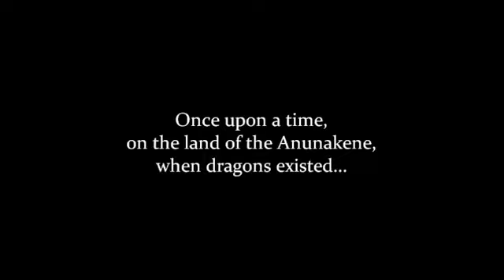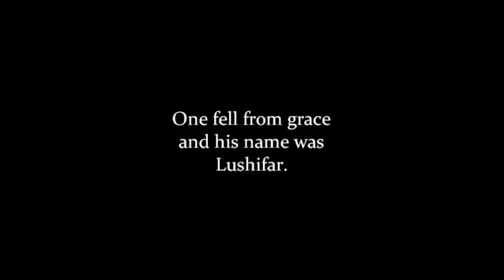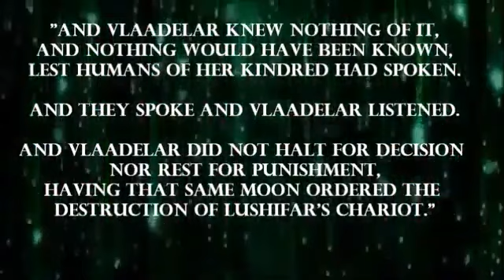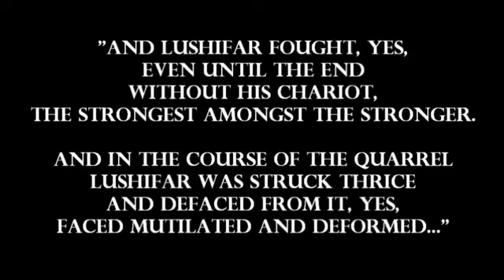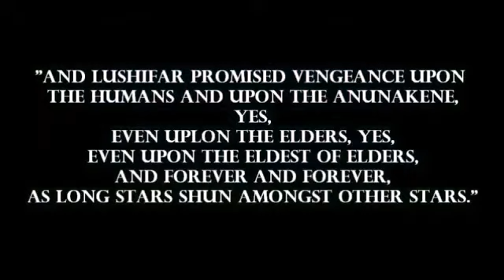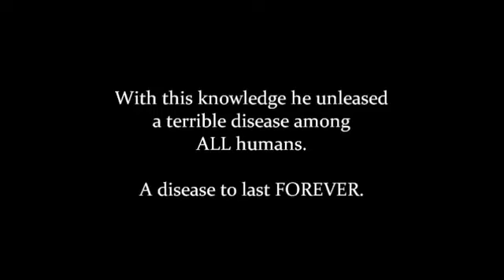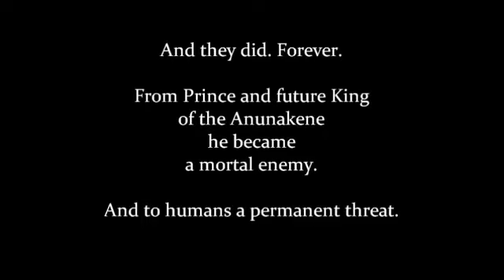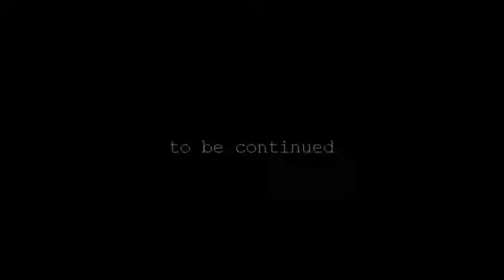AHK Jupiter Ascending Karistus SICK p 2 3